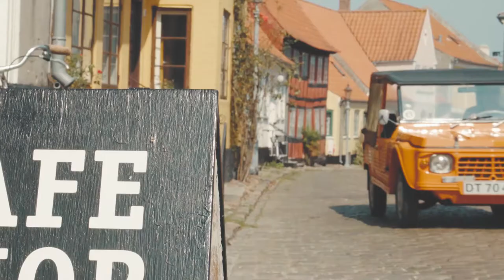Rise Bryggeri - økologiske øl fra Ærø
Se et lille sortiment af vores dejlige øl fra Rise Bryggeri